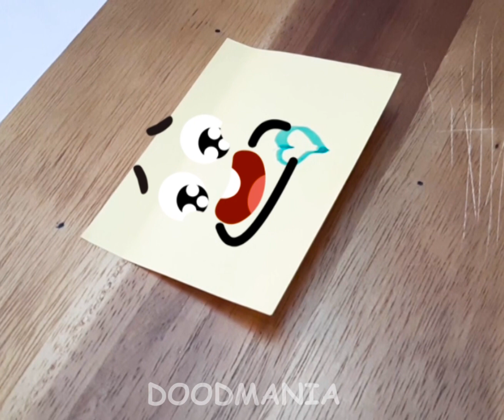THESE CUTEFOODS LOVES GOOBA 6IX9INE. THE SECRET LIFE CHALLENGE | DOODLAND | DOODMANIA # 29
DoodMania reveals the mysterious and secret life of  curious fruits and things. Here cutefoods, talking fruits, real life fruits and talking things party hard and create magic. These cartoons are mystic. come fall in love with these doodles and enjoy their food face compilation!!

THESE CUTEFOODS LOVE GOOBA 6IX9INE.  THE SECRET LIFE CHALLENGE | DOODLAND | DOODMANIA # 28